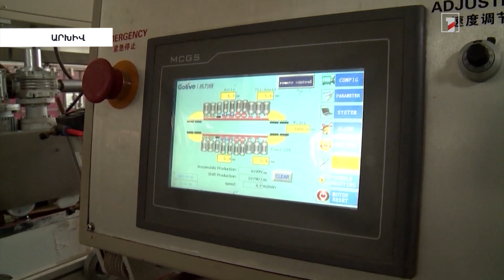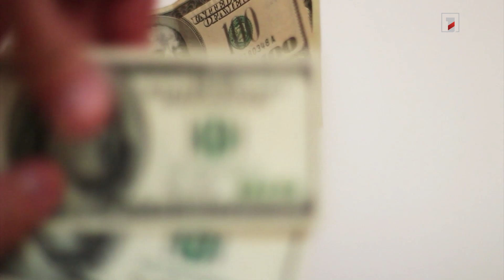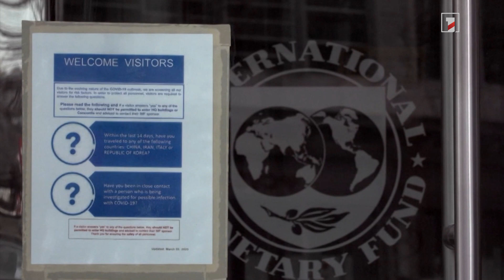ԱՄՀ-ի կանխատեսմամբ՝ այս տարի Հայաստանի տնտեսական աճը կկազմի 7 տոկոս